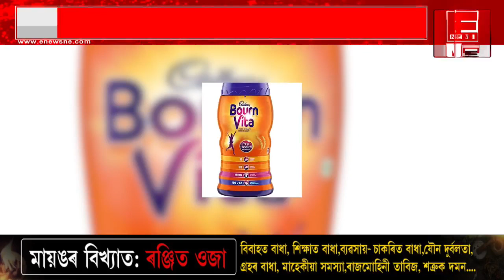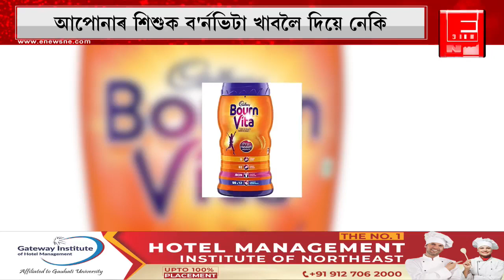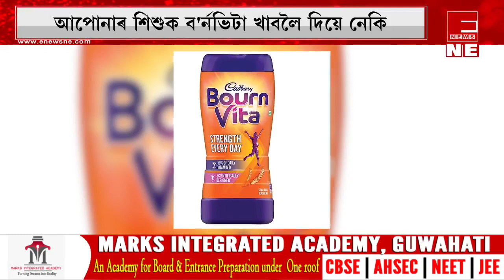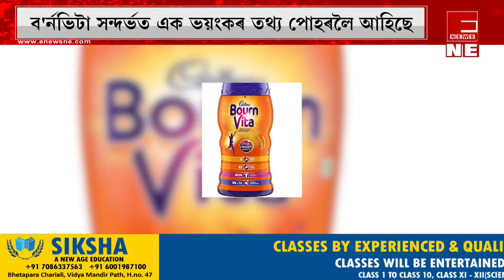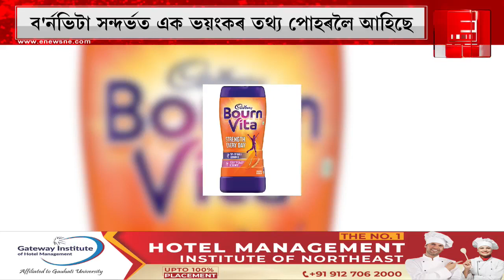আপোনাৰ শিশুক বʼৰ্নভিটা খাবলৈ দিয়ে নেকি